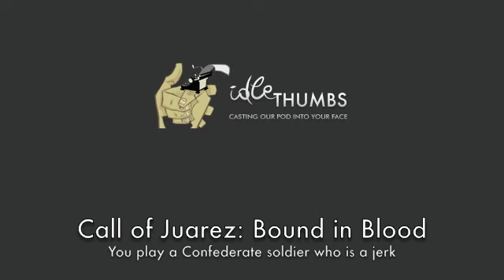Idle Thumbs 33 - "The Kane of Lynch" or "This Crazy Robot" or "Rock the Mouse"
Lengthy discussions abound in this cast-and-a-half. We go off on the experiences unique to shorter, tighter games, the dying art of an equal player vs CPU ruleset, the American Civil War, and what it really feels like being the king. Plus: More video game dreams.

00:39 — Intro - Jake has played negative video games
01:43 — Trine - A great game with a horrible last level
04:29 — Filling it with callbacks to previous portions of the game
05:05 — Endgames - They're often too hard and not worth it
07:17 — Shorter Games - It's easier to feel the arc of the story and anticipate the ending
10:12 — Trine - Not a puzzle game
12:10 — Trine - Allowing you to find your own solution
13:01 — Trine and Portal - Kinetic movement
15:38 — Trine - Handling seemingly overpowered powers
18:12 — Trine - Tearing up the trial
19:37 — Super Mario Galaxy & Sunshine - Stumbling across skipped content
20:06 — Trine - Video games are great because of Trine!
21:29 — Civilization IV - Nick is playing it behind Chris' back
22:09 — Call of Juarez: Bound in Blood - You play a Confederate soldier who is a jerk
23:33 — Call of Juarez: Bound in Blood - The Kane of Lynch
23:49 — Call of Juarez: Bound in Blood - A western game with modern shooter conventions
26:00 — Call of Juarez: Bound in Blood - Wouldn't you know it, there's a turret
27:49 — Call of Juarez: Bound in Blood - Too many dudes
31:42 — Will Wright's Call of Juarez - Which game is it!? (Rated RP)
32:43 — Genres - Video games don't do many besides action
33:43 — Call of Juarez: Bound in Blood - Cover system aka Rock the Mouse on Teen Disney!
35:11 — Gun - The promising opening sequence
36:45 — Call of Juarez: Bound in Blood - Music
37:49 — Trine - Trine Trine Trine
38:10 — Civilization IV - A video game that is an actual game
40:21 — Civilization IV - Difficulty levels
41:40 — Civilization IV - Finding parallels to historical events
44:56 — Civilization Revolution - Easily solved
46:02 — Civilization IV - Sticking with bad playthroughs
47:29 — Far Cry 2 - Playing through on one life
49:12 — Civilization IV - Playing as a civilization instead of trying to win
52:41 — Civilization IV - Soundtrack
53:11 — Civilization IV - Genuinely compelling
53:57 — Civilization - Potential paths for diverging series based on Civ Rev and Civ IV
55:15 — Civilization IV -  Modeling history vs. retelling history
59:29 — System-Based Games - Their place in gaming
1:02:09 — Civilization IV: Beyond the Sword - It's quite good
1:02:48 — King's Bounty: The Legend - It is consuming Chris' life
1:05:50 — King's Bounty: The Legend - Quests
1:07:41 — King's Bounty: The Legend - Kill all the pirates for some reason
1:11:14 — Brain Pipe - It's on Steam
1:11:54 — Call of Juarez: Bound in Blood - Using the WASD keys to input choices
1:13:19 — Idle Thumbs - Possibly a shitty band
1:13:59 — Reader Mail - RTS Games - They probably deserve more time to talk about
1:14:48 — Lumines - Chris' marathon game ended because of the Y2K bug
1:15:56 — Reader Mail - Heavy Rain - Comparisons with The Last Express
1:19:17 — Reader Mail - An Idle Thumbs App - Also Marek Bronstring should say "I'm the governor!"
1:20:13 — Reader Mail - Far Cry 2 - The permanent death playthrough
1:20:41 — Reader Mail - P.N.03 - The Thumbs haven't played it
1:21:13 — Reader Mail - Emails - Don't send Idle Thumbs-related ones to your coworkers
1:23:25 — Reader Mail - Bad Dudes - One reader is a bad enough dude to be rescued by Reagan
1:25:07 — Reader Mail - Left 4 Dead - A reader's dream
1:26:05 — Reader Mail - Getting a Job in Games - Jake Rodkin's fool-proof method for securing a position!
1:33:02 — Reader Mail - BioShock 2 - Playing as a Big Daddy is not quite like being Pyramid Head
1:33:58 — WizaaaAAaaaAAAaaAAaAAArd!!! - A Reckless Disregard for Sorcery
1:35:10 — Reader Mail - Hearts of Iron - Whar you think?
1:36:09 — Reader Mail - The mailbag punching bag bag
1:38:18 — Cyborg - Please fix my mouth
1:38:53 — Reader Mail - The Baboo - The mystery revealed
1:40:55 — Outro - Why Jake gets the dateline wrong